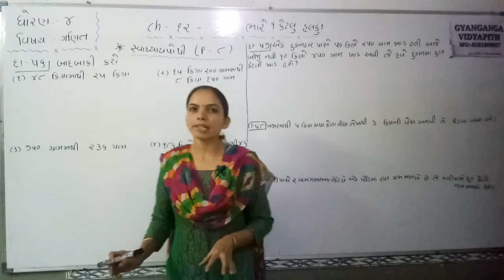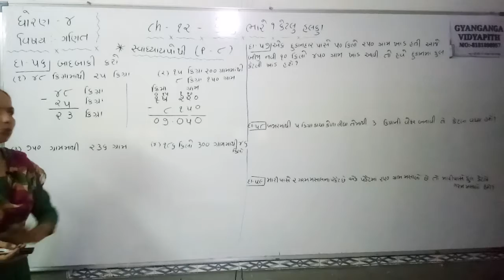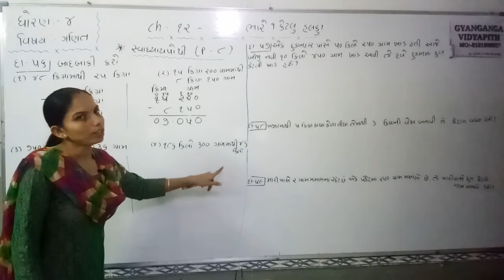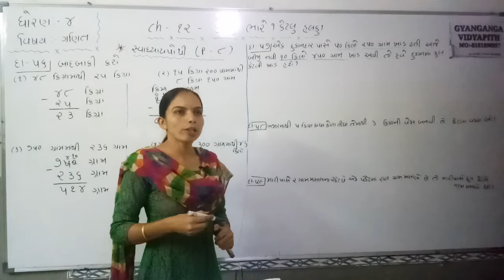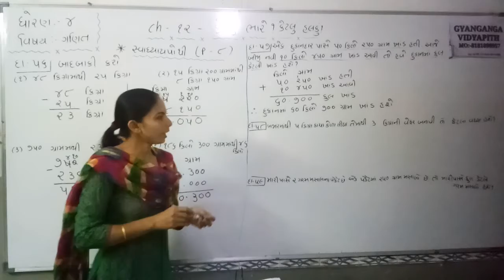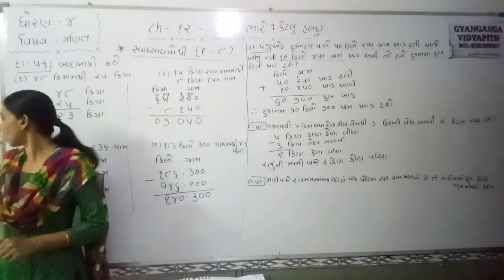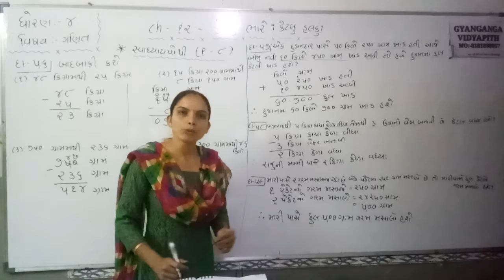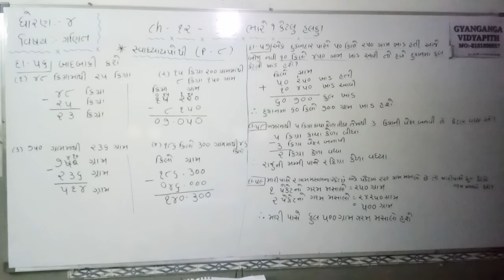STD 4 MATHS CH 12 PART 8